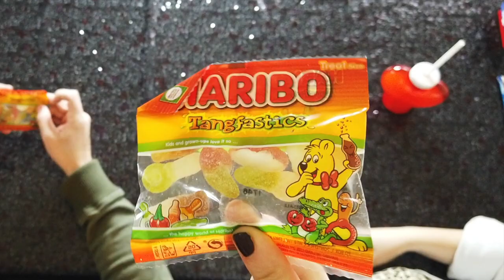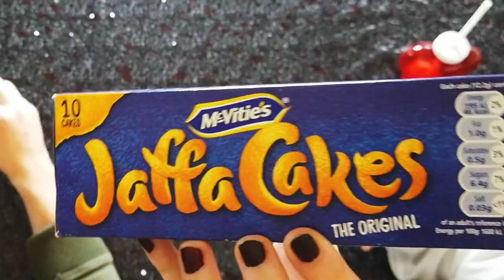TRYING BRITISH SWEETS!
Trying British Sweets! When in quarantine... eat candy? Here are our thoughts & reactions to some jolly good (& not so good) sweets that us Americans had never heard of before! :)

Special thanks to my featured Patrons!💕
-Scott
-Richard
-Hugo
-Aleksander
-Serah
-Marcus
-Ben + Heather
-Kaylee
-Pedro
-Pete
-Yayforstuffs
-Kinya
-John R.
-Dan
-Mom
-Tiafain
-Wesley
-Gavin
-Sarah
-Karen
-David K.
-Tigermuskie
-Camilla
-Bubbie
-Nat Nat
-Francois
-Punkishkilla
-Daisy
-Joshua
-Karl
-Marco
-Andrew
-Theresa
-Sam
-Insane Tacoz
-Joy
-John P.
-Rae